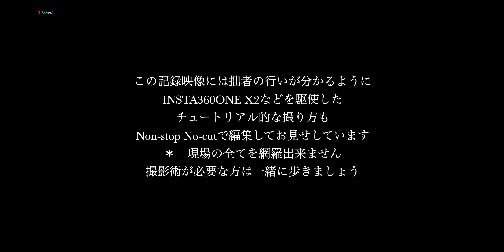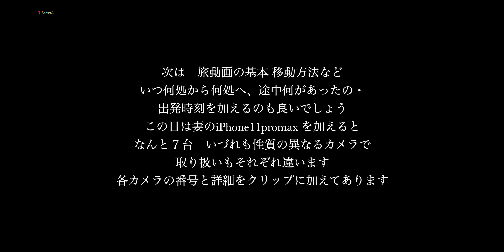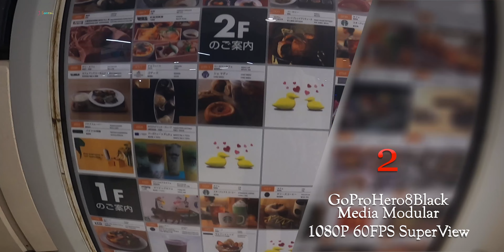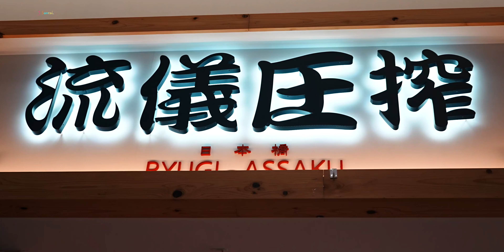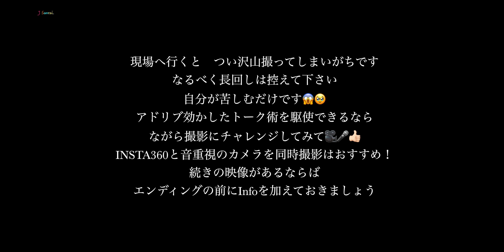旅動画の撮影術 チュートリアル 巨大モールで疲れちゃった編 001